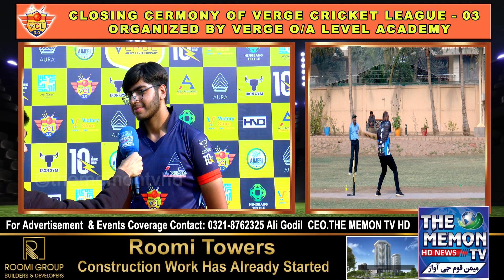Suleman Virani Exclusive Interview At Verge Cricket League -VCL Season-03 By Verge O\A Level Academy